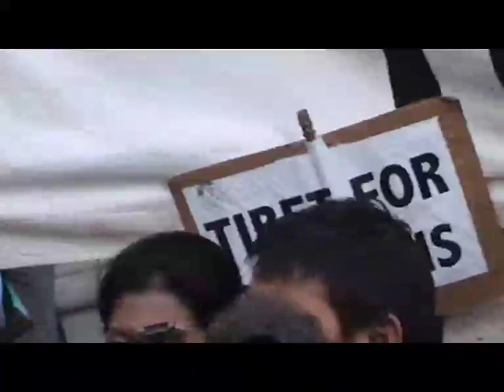Tibetan Nun Ngawang Sandrol Outside Chinese Embassy London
On 17th March there was a demostration outside the Chinese Embassy in London,One of The Drapchi Nuns (Tibetan Singing Nuns) Ngawang Sandrol Talked to the press